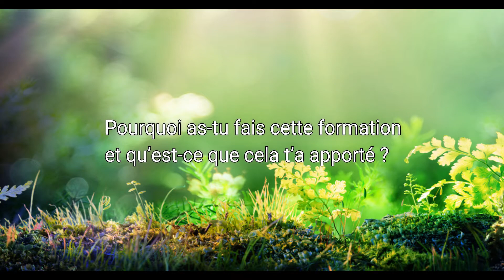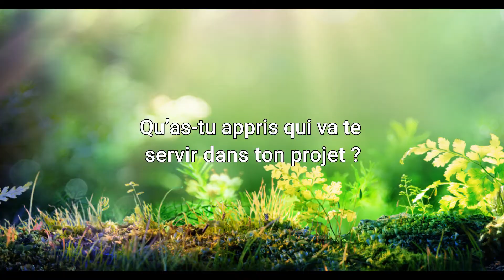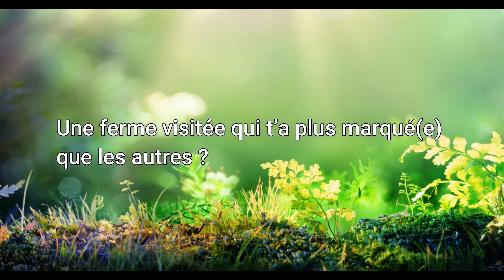Retours d'expériences des participants de la formation "Créer sa microferme agroécologique"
Les participants de la formation "Créer sa microferme agroécologique" ont quelque-chose à vous dire... Ecoutez leurs retours d'expériences pour comprendre comment cette formation peut vous aider à poser vos objectifs, organiser votre projet, travailler sur sa viabilité et surtout...vous inspirer !